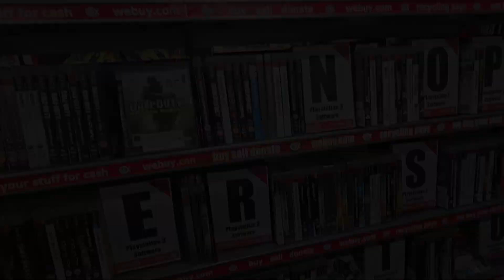Game Hunting Trading and collecting and visiting our local CEX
Hi Everyone
Today im starting my journey  in trading up to a ps5 and also growing my games collections